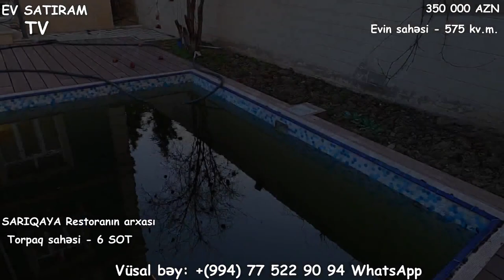NOVXANIDA/SARIQAYADA/VILLA SATILIR/Недвижимость в Баку /heyet evleri/bag evleri/evalqisatqisi""""""